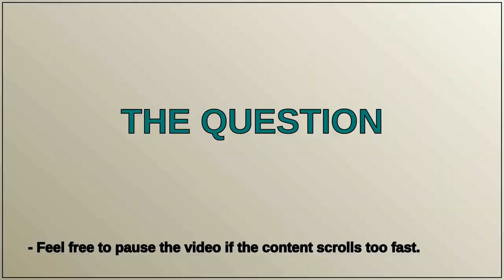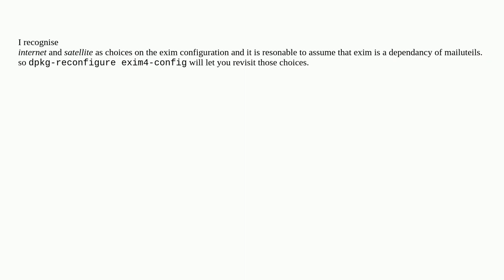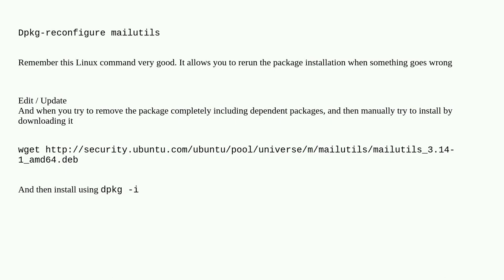How do I re-run the post-install set up script after making the wrong choice in apt install mailu...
How do I re-run the post-install set up script after making the wrong choice in apt install mailutils?

A special thanks goes out to the community

  apt ubuntu-22.04